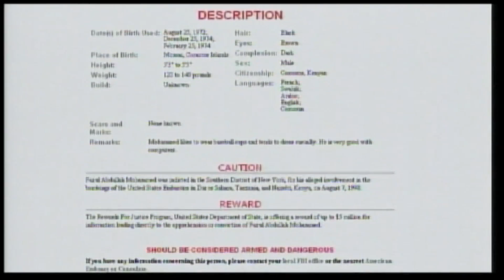Al-Qaida Suffers Another 'Major Blow' With Death of Key Leader in Somalia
Fazul Abdullah Mohammed, wanted in connection with the 1998 U.S. Embassy bombings in Kenya and Tanzania, was killed last week in a firefight in Somalia. Ray Suarez discusses the future of al-Qaida and the significance of the death of one of its top operatives with Juan Carlos Zarate, a former deputy national security adviser.